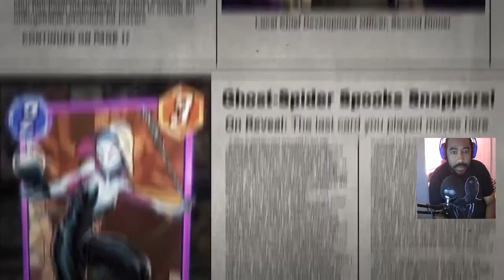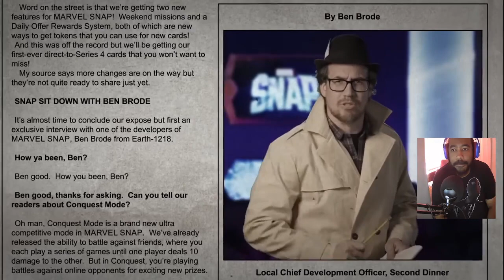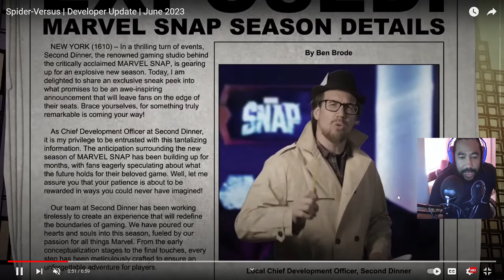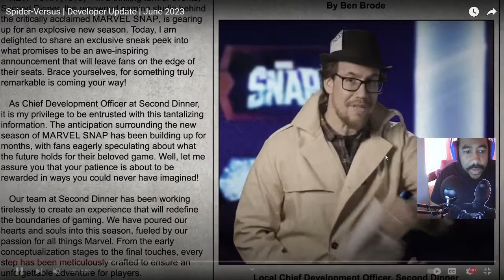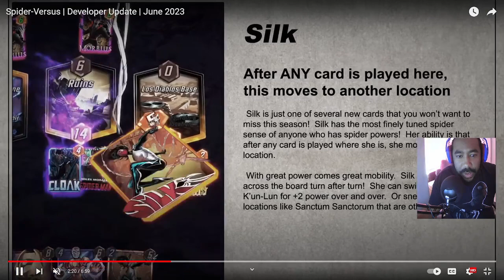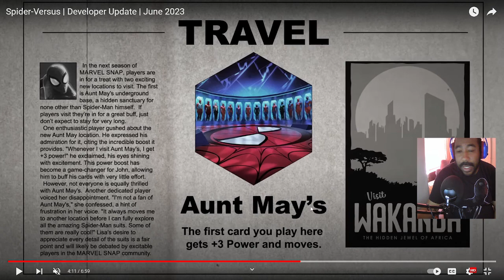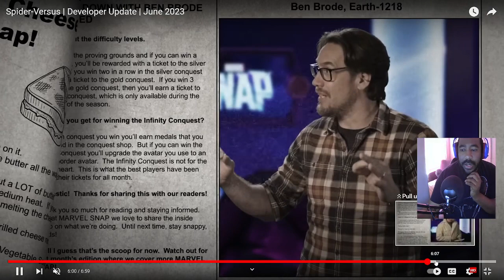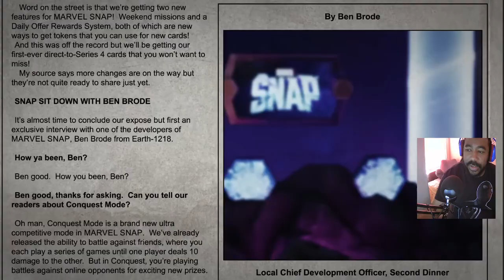MARVEL SNAP NEW SEASON SPIDER-VERSUS BREAKDOWN CONQUEST MODE AND MORE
WELCOME AGAIN FAMILY IT'S YOUR FAVORITE NEIGHBORHOOD MARVEL MAN, YOUR KAZEKAGAE OF 2K, AND YOUR JRPG HORROR GAME MESIAH